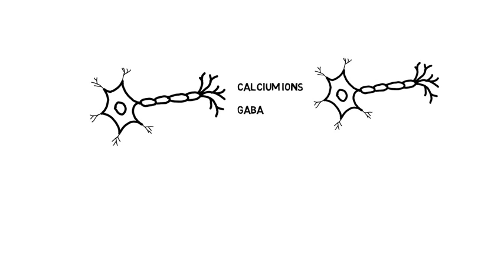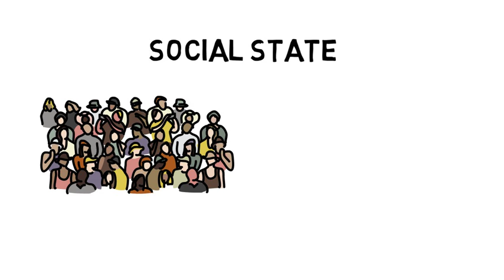The effects of marijuana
This video looks at the effects of marijuana and its main psychoactive component THC. We also look at the endocannabinoid Anandamide and its similarities to THC. The video also takes a look at the different stages the drug can induce along with the drugs impact on socialisation.

Drugs, The Brain, And Behaviour by Jerrold S. Meyer and Linda F. Quenzer